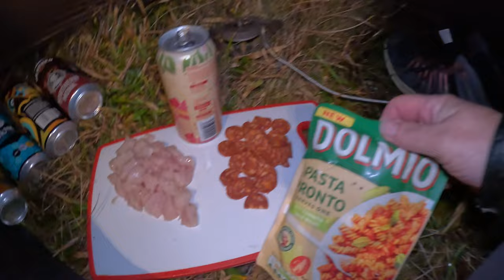A MOODY WILDCAMP IN THE CHEVIOTS | CLOUDS AND RAIN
A SHORT WANDER TO THE SCHILL IN THIS, MY FITNESS HAS TAKEN A TUMBLE LATELY, ILL GET IT BACK THOUGH, A MOODY NIGHT IN THE TENT PRETTY COLD NOW SO I RECKON MORE TENT NIGHTS COMING, I JUST CHILLED OUT IN THIS AND WENT A BIT STIR CRAZY
HOPEFULLY BACK NEXT WEEK FOR MORE